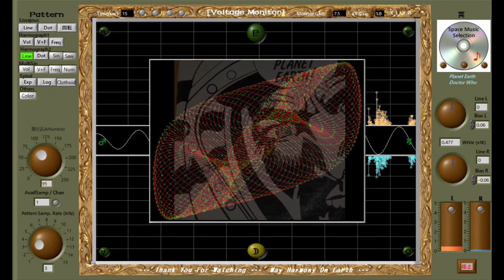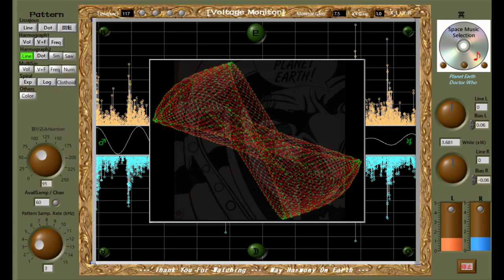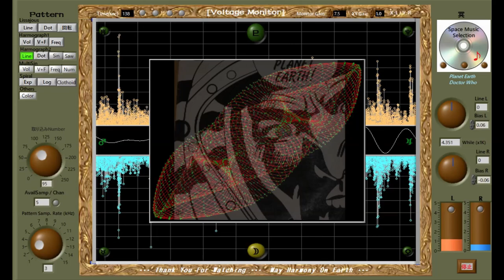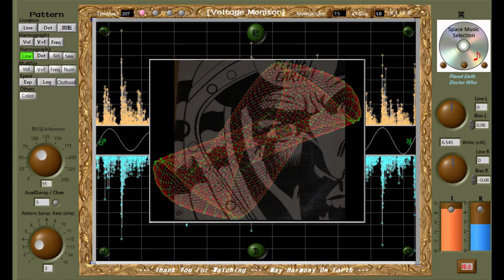[冥] Space Music Selection: Planet Earth - Doctor Who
[冥] Space Music Selection
Musician: Planet Earth     Title: Doctor Who